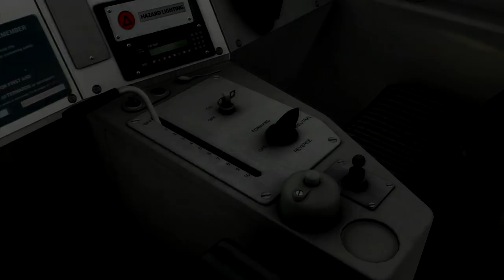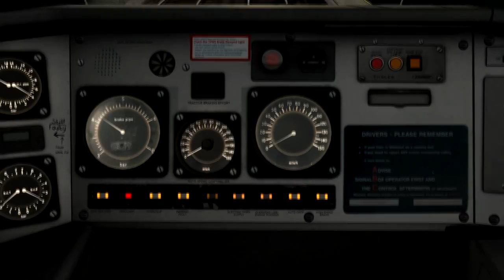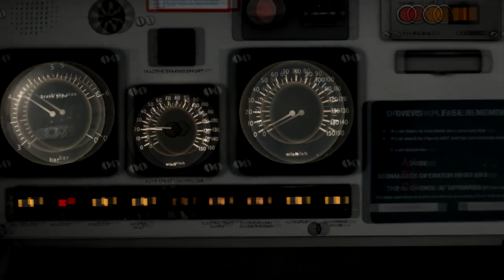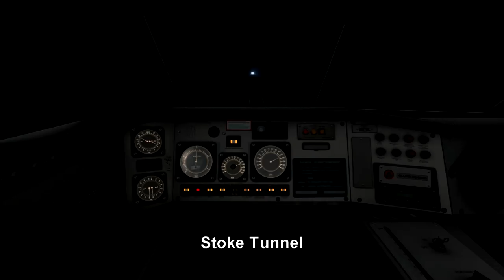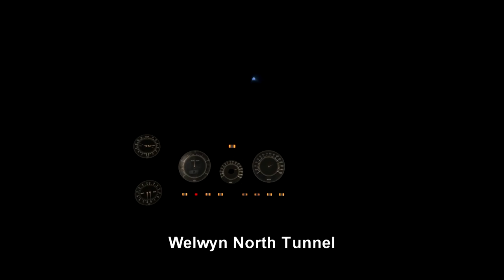Train Simulator 2018 - Route Learning: Edinburgh to London Kings Cross (MK4 DVT // Class 91)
Welcome to this special episode of the route learning series! Made due to popular demand, this video is the culmination of some 40 hours of work to put together! Utilising the four routes available which cover the East Coast Main Line, in this episode we travel the full 393 miles from Edinburgh in Scotland down to London Kings Cross station. Following the real life timetable of train 1E02, the 05:48am service from Edinburgh Waverley to London Kings Cross, this video is edited for as seamless a transition as possible between the different routes. Our stops along the way include Dunbar (31:10), Berwick-Upon-Tweed (54:08), Alnmouth (1:14:33), Morpeth (1:28:42), Newcastle (1:43:17), Durham (1:56:02), Darlington (2:13:50), York (2:40:04), Doncaster (3:02:43), Newark North Gate (3:24:29), Peterborough, (3:50:39) and Kings Cross. Please see below for a list of all DLC and modifications used.